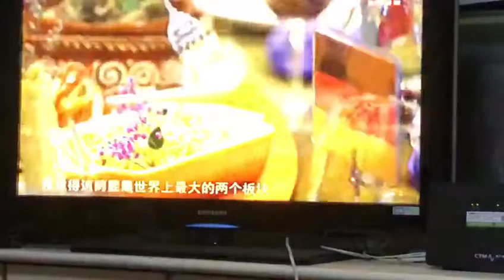David Largent- China Food TV program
Filmed in Macau for China TV show. Dec 2019